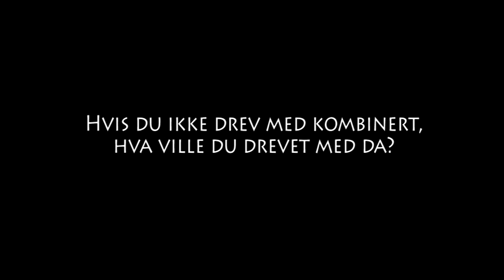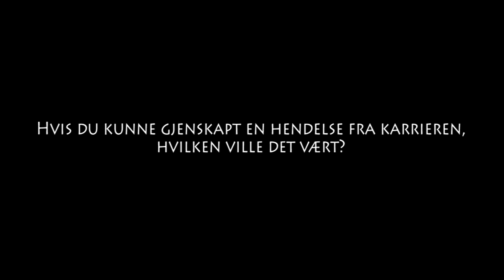Bli kjent med Jørgen Graabak